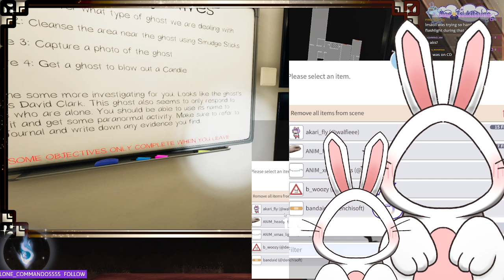Whats in the basket? :3 The RNG is mighty in this one :D [!dixper !crate !socials]